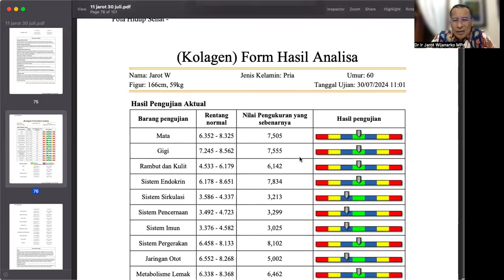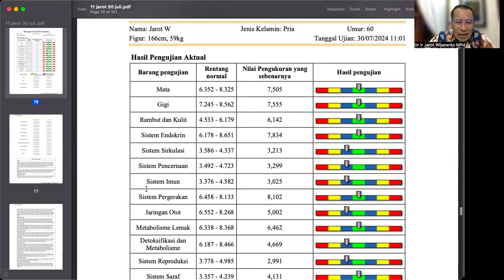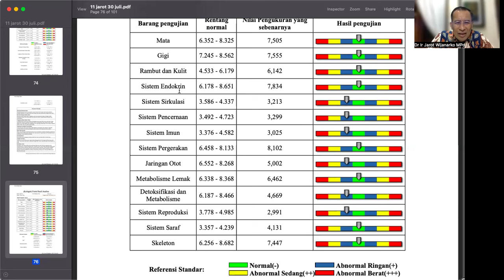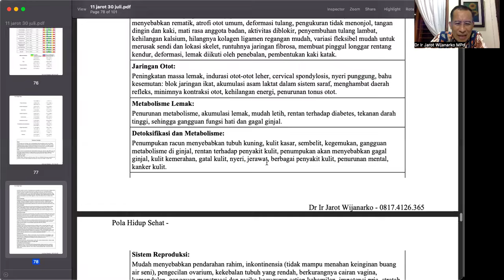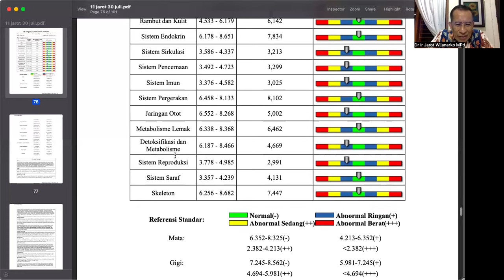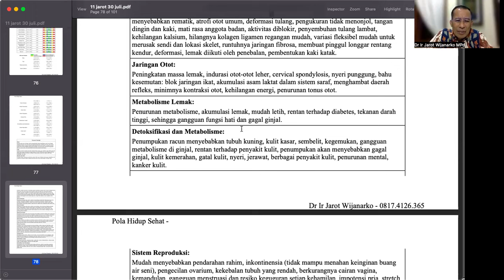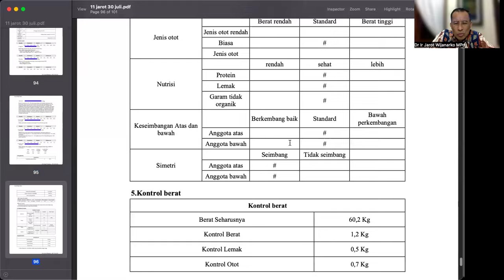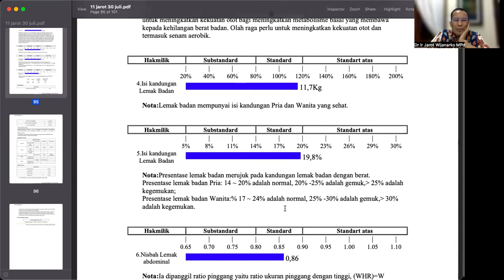KOLAGEN, QRMA & KESEHATAN - Dr. Ir. Jarot Wijanarko M.Pd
KOLAGEN, QRMA & KESEHATAN - Dr.  Ir Jarot Wijanarko MPd